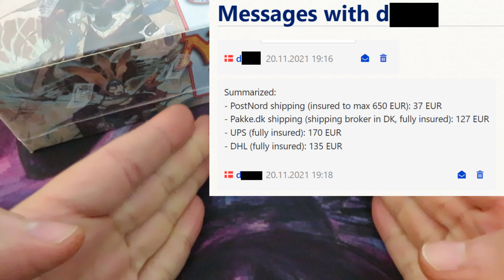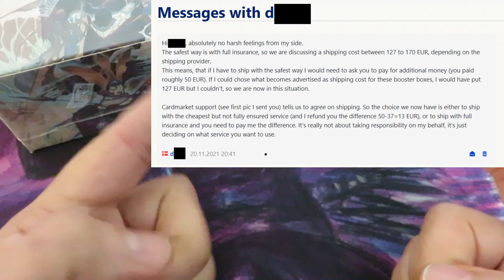It's the SELLER Responsibility